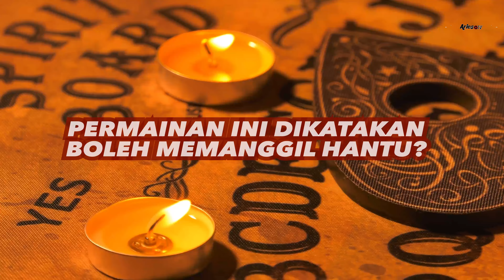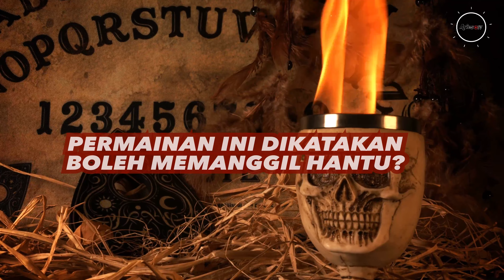Pemainan Memanggil Hantu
### FOLLOW US ###